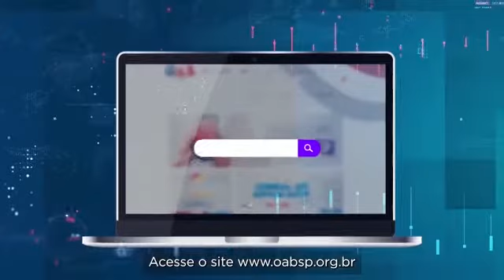O Quarteto da Felicidade na Pandemia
Profa. Ivone Engelmann